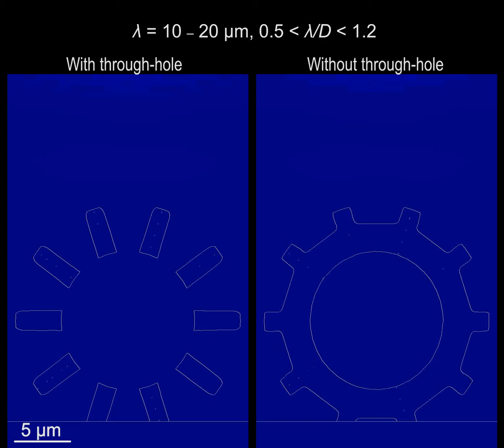"Geometric design of antireflective leafhopper brochosomes"
Authors: Lin Wang, Zhuo Li, Sheng Shen, Tak-Sing Wong